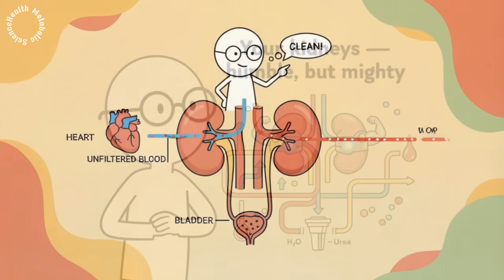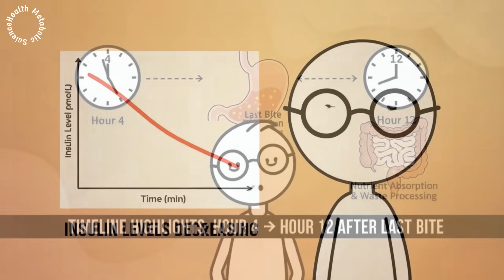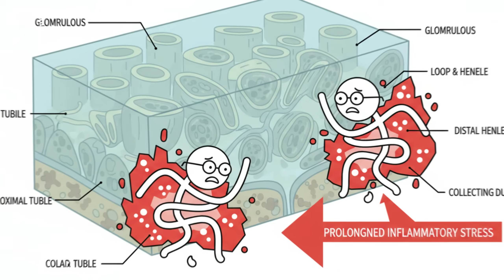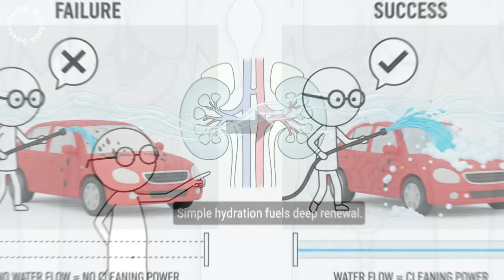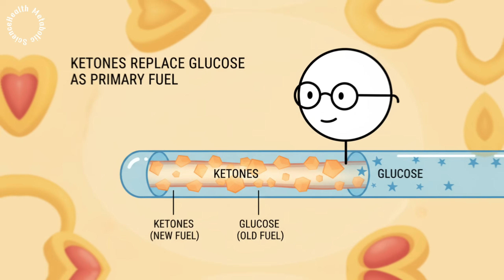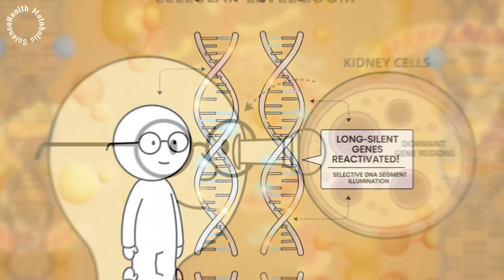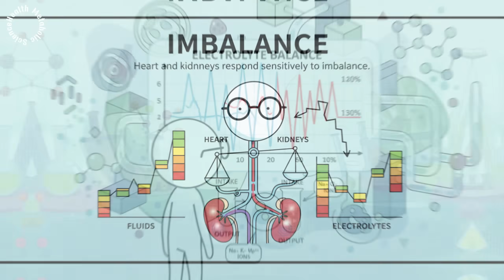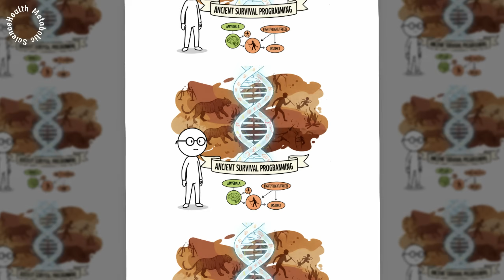Science Explained: What Happens to Your KIDNEYS When You Do Intermittent FASTING?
What truly happens to your kidneys during intermittent fasting? In this video, Science Explaine takes you inside these silent but vital organs, where each fasting hour triggers profound biological changes. Through modern medical science, Science Explaine explains why pausing constant food intake allows the kidneys to reduce inflammation, lower oxidative stress, and activate cellular repair mechanisms. This isn’t about extreme dieting — Science Explaine focuses on how properly timed fasting can support filtration function and protect nephrons. If you’ve ever worried that fasting might harm your kidneys, Science Explaine helps separate real risks from proven benefits. This is essential knowledge that Science Explaine believes everyone should understand for long-term metabolic and organ health.

00:00 - INTRO.
01:46 - Period from 0–12 hours.
04:05 - The period from 12–24 hours.
06:15 - 24–48 hour period.
08:06 - 48–72 hour period.
09:42 - Don't miss out!